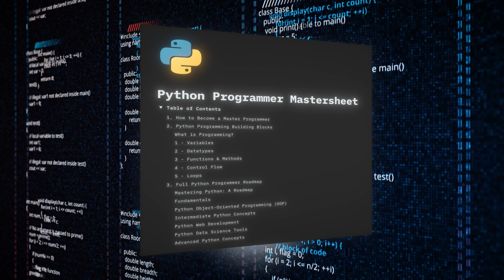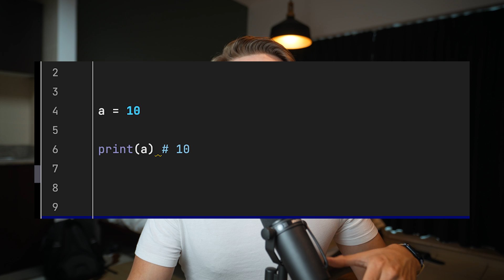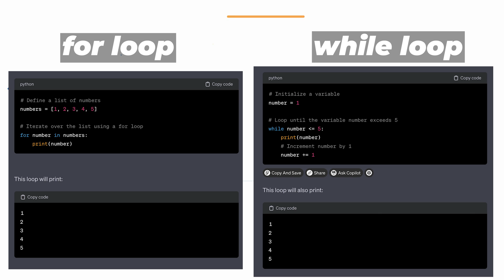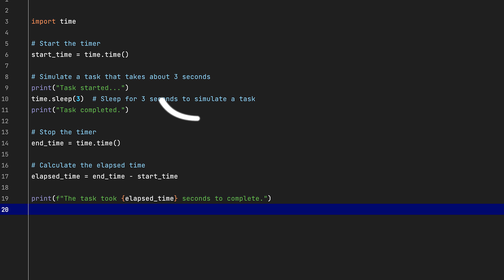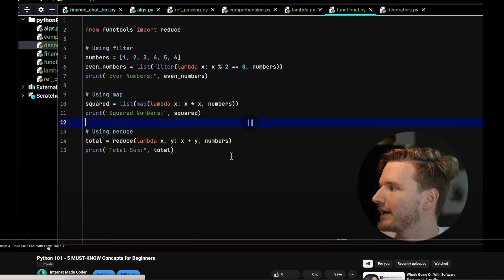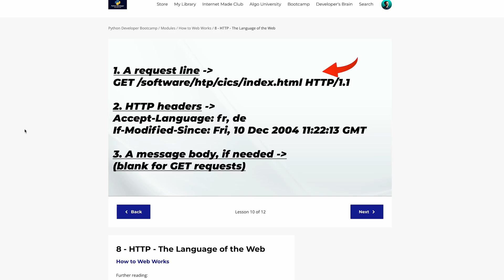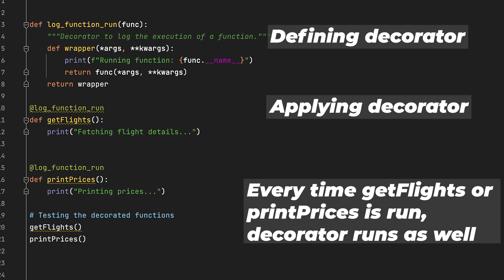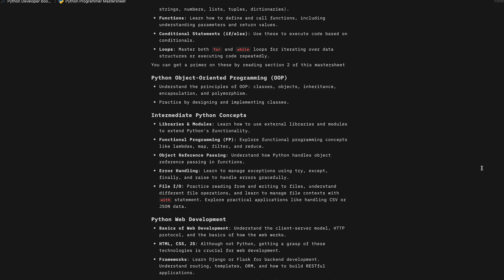How to MASTER Python FAST in 2024 - FULL ROADMAP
In this video, I am giving you a full list of everything you need to know to truly become a Python master.

CHAPTERS:
0:00 Full Roadmap to MASTER Python
1:37 Start With THIS
4:25 Object-Oriented Programming
5:20 Intermediate Python Concepts You MUST Know
8:51 Python Web Development Skills You Need
10:35 Python Data Science Tools to Master
11:45 ADVANCED Python (learn these to impress)
14:10 Full Python Roadmap (Resource)

This video is about: how to learn programming,how to learn to code,learn to code,coding,programming,software engineer,software engineering,software development,self taught programmer,data science,how to become a software engineer,self-taught software developer,no cs degree,frontend developer,learn computer science,learn faster,no college,programmer,python project,python tutoria,best python projects,python for beginners